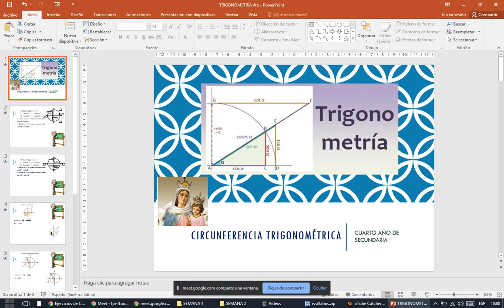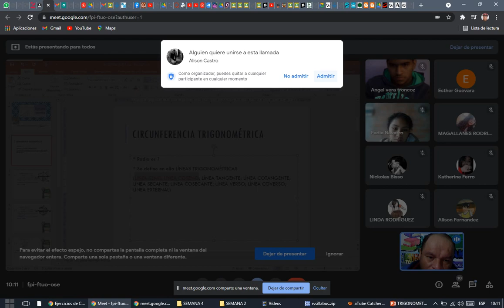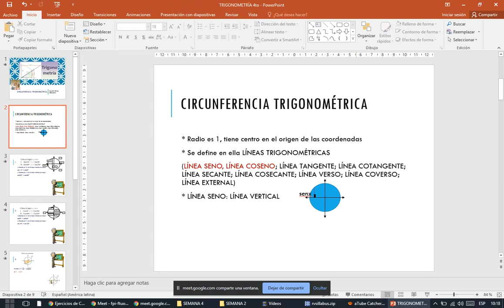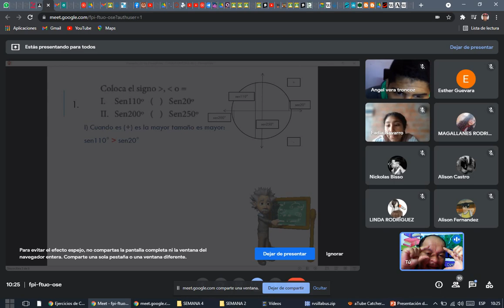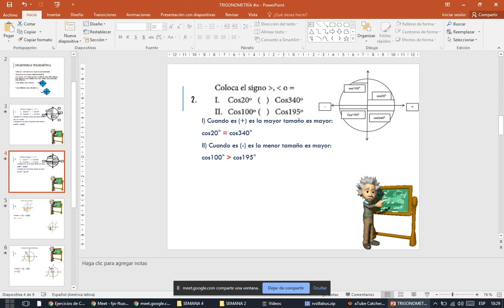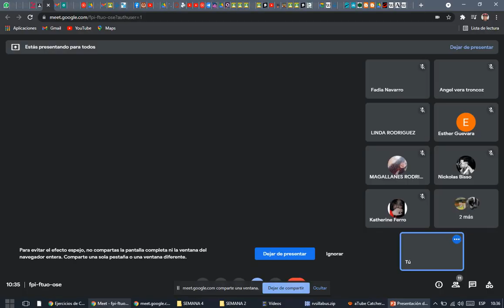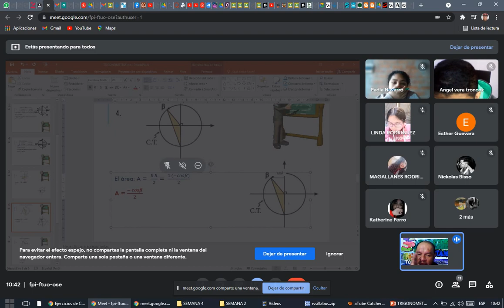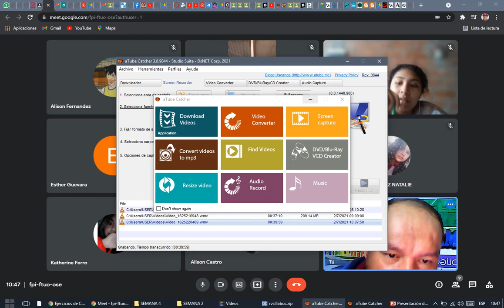CLASE 15 DE TRIGONOMETRÍA 4TO